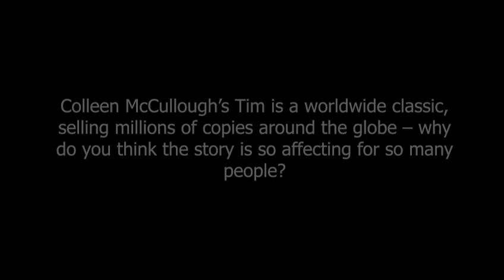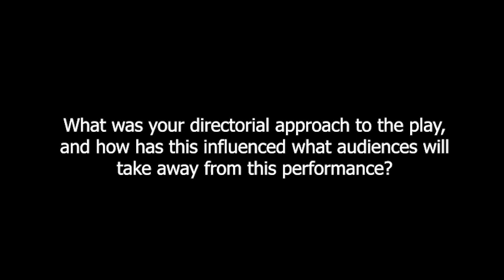Glen Street catches up with TIM director, Darren Yap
Darren Yap is the amazing Director of Colleen McCullough's TIM. We had the opportunity to ask him a few questions about the play! Have a listen to his thoughtful take on this iconic love story...